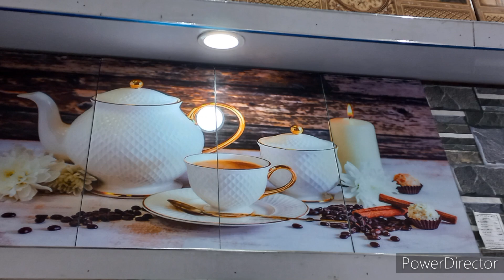How to Start ceramics Tiles Business || Sanitary Tiles Business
How to start ceramics tiles Business
Sanitary Tiles Business

In this video we will discuss about How to start ceramics Tiles Business in Pakistan.

In this Business you can earn a lot of money by doing sanitary tiles Business. It is a profitable business.  It can be started with small scale investment. Minimum 3 to 4 lac and earn monthly up to 65,000 - 70,000 Rupees per month.

Sanitary Tile business is neat and clean Business. There is huge demand for this tiles business in Pakistan.

If you want to do this ceramics tiles Business then you can contact this number to discuss all about ceramics tiles.

Muhammad Sajjad Rasool
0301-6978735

Jam Sabir Nazeer
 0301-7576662